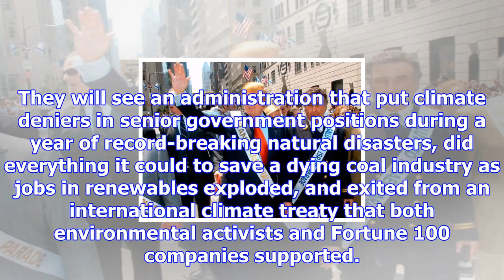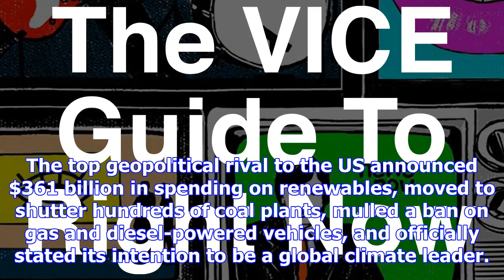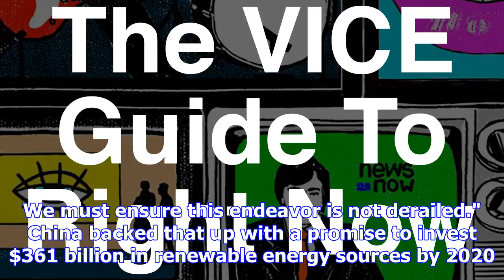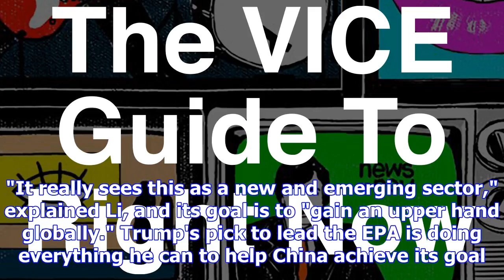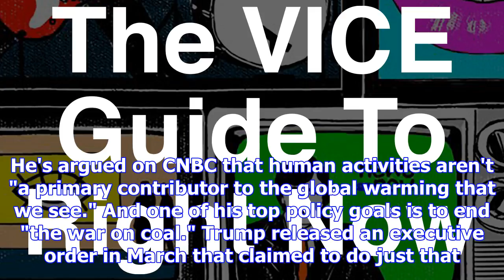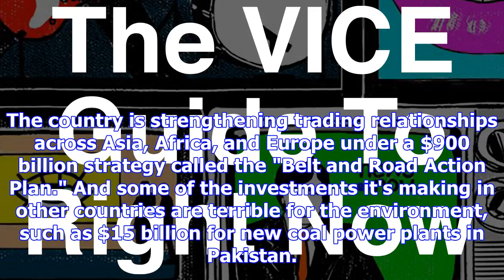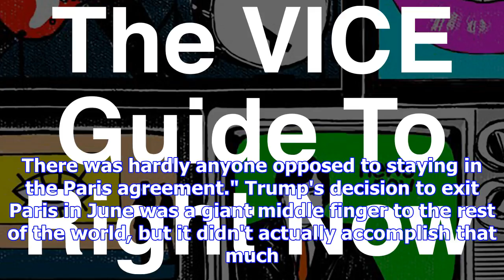Trump is quietly surrendering to china on climate change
Workers install solar panels on a roof in Wuhan, China. Photo by Kevin Frayer/Getty Images When peop...